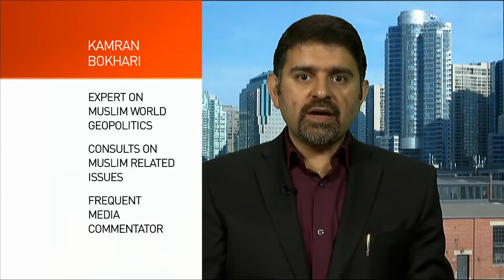Omar Samad, Yuqun Shao and Kamran Bokhari on Chinese investment in Afghanistan Pt 1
Afghanistan's economy is in tatters after years of war. Is Chinese investment the new hope for Afghanistan? What are the risks for China?